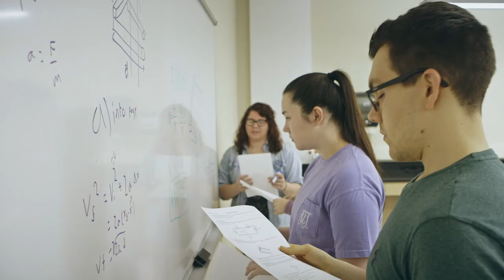UCA College of Natural Sciences and Mathematics